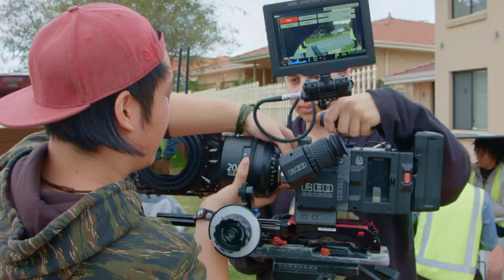NMT Screen Studies Promo 2021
Graduates from North Metropolitan TAFE say the Screen Studies course helped them into the industry. See for yourself why North Metropolitan TAFE is the right choice to study Film and Television.